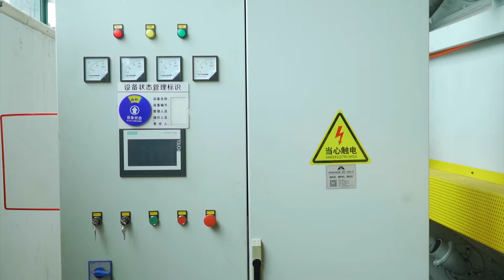China Section steel shot blasting machine Manufacturers & Suppliers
Mayflay machinery is from China.And Mayflay is professional manufacturer.

Mayflay 's product are 5 categories :
1. Shot peening machine.
2. Shot blasting machine.
3. Sand blasting machine.
4. Sand blasting room .
5. Dust collector.

And shot blasting machine have 5 categories:
1.Roller conveyor shot blasting machine
2.Hook type shot blasting machine
3.Mesh Conveyor Shot Blasting Machine
4.Crawler-type Shot Blasting Machine
5. Overhead Rail Shot Blasting Machine
6.Rotary Table Sand Blasting Machine
7.Spring dedicated shot blasting machine

Welcome everyone to ask and visit us ! Thanks.
Company: Mayflay Machinery (Huizhou) Co.,Ltd